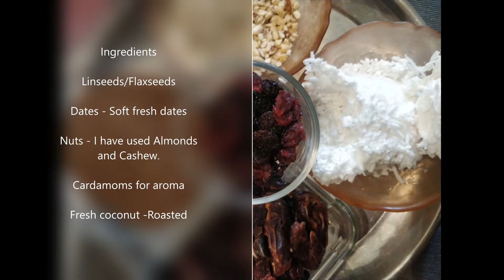Recipe 05: Avisala Laddu/ Linseed/Flaxseed sweet balls with no sugar and no fat (butter).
Linseed sweet balls are a healthy and guilt-free snack. They are good energy boosters and easy to make.

As we all know Linseeds are packed with all the goodness of minerals, vitamins and protein, few of the mains once that are found in Linseeds are Magnesium, Phosphorus, Copper, Thiamine,

I have used Dates and Raisins to substitute sugar.

Ingredients:

Linseeds - Dry roast them for 5 minutes, keep aside and let them completely.
Dates - Soft fresh dates
Nuts - I have used Almonds and Cashew for crunchiness.
Cardamoms for aroma
Fresh coconut -Roasted till it becomes a bit brown and starts to leave oil.

Measurements are to your pallet, you can add or reduce the quantities to your taste.

You can add more dates if you want more sweetness,

I took equal portions of Linseeds, coconut, and dates.

One tablespoon of coconut oil.